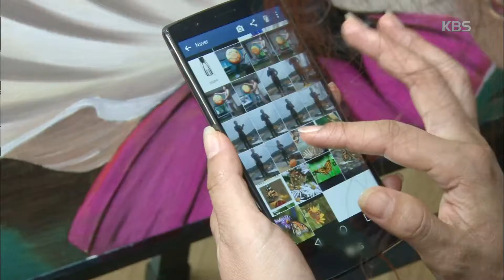인간극장 - 딸에게 줄 선물로 유화 그리는 태영 씨.20161003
딸에게 줄 선물로 유화 그리는 태영 씨